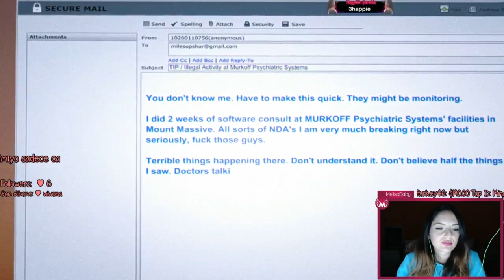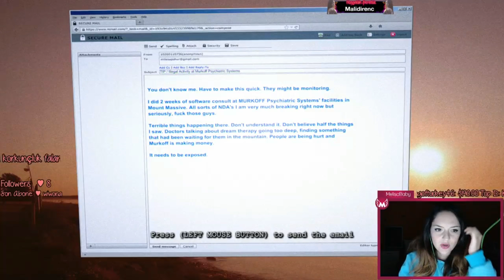OUTLAST WHISTLEBLOWER TEK PART | MelisaBaby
Gecmis yayinlari kaciranlar icin TEK PART